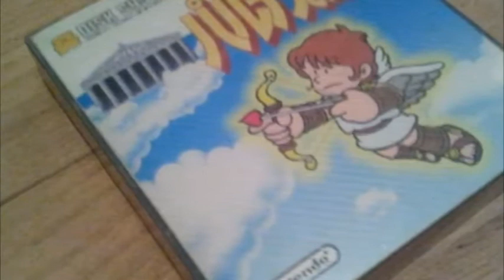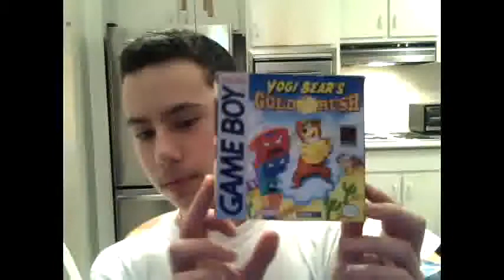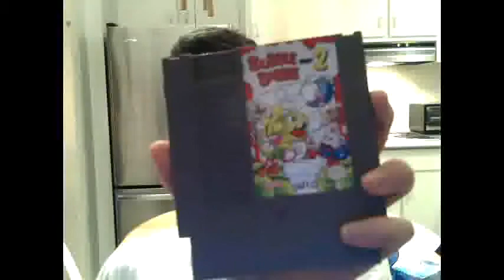Video Game Pickups: Bubble Bobble 2, Flinstones Dino Peak, Flea Market Finds!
Sorry for the delay. Normally weekly pickups would be posted Mondays but I've had lots of issues with my computer, as you can see I now have a new intro since the virus I had got rid of everything. As of next week things will be back on track (Weekly Pickups Week 4 should be up Monday).